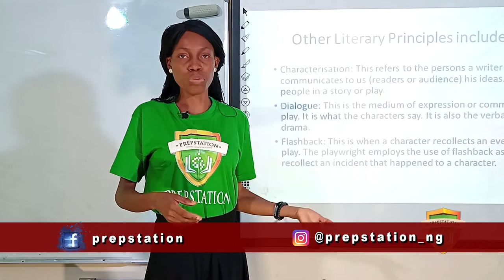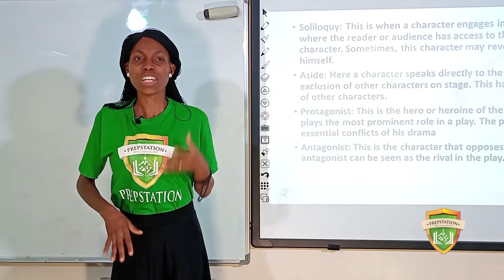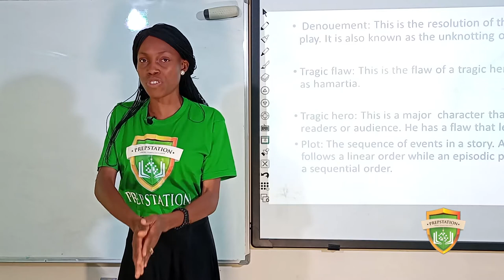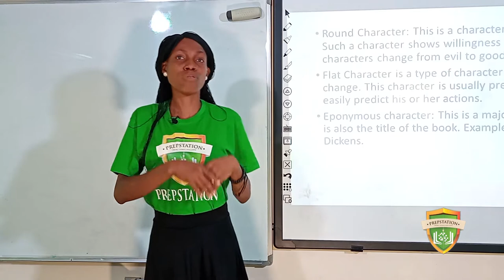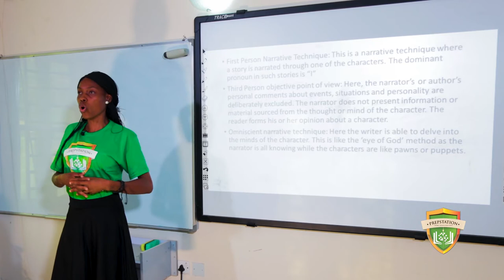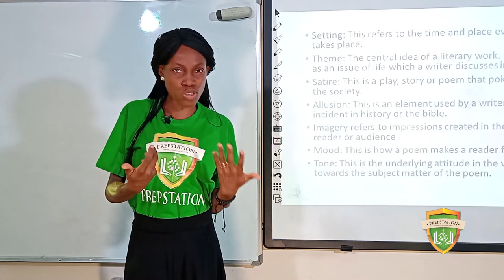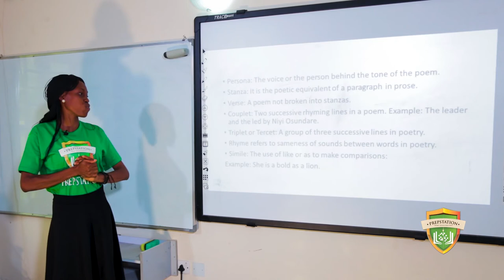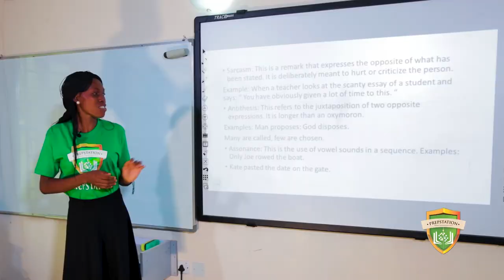Literature-in-English: UTME/JAMB Tutorials (Part 2 of 3)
Mastering UTME/ JAMB Literature has never been easier! 📚 Elevate your exam prep with our bite-sized tutorials covering key topics in Literature.